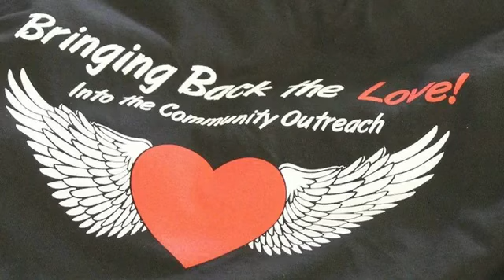(MUSIC) - Fitz Houston LIVE - Bringing the Love Back to the Community - Long Beach Marathon (2014)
An excerpt from a wonderful day during the Long Beach Marathon at Mile 11 & 23 with Saints of Value World Ministries' "Bringing the Love Back to the Community" as Minister Fitz Houston, Faith Hope Help Ministries, ministers in music to the passing bikers and runners. Event held on October 12, 2014 in Long Beach , CA